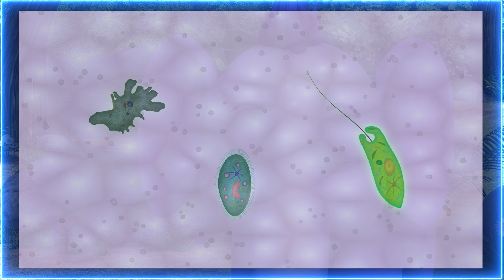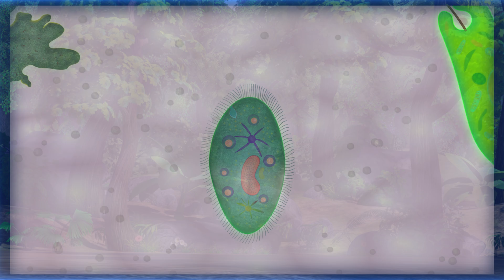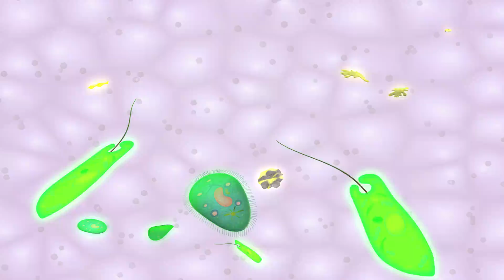Short Stories for Kids - Appu and the Protozoa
Protozoa story for kids is a fun story where Neena teaches her gang about the protozoans.

What are protozoa? It is a unicellular organism, which means it has a single cell. Unlike our body which is multicellular.

Appu intends on learning everything -- right from the microscopic to the magnificent. Neena has lots of slides with her. She takes one, fills it with some water from a pool and puts it under a microscope she borrows from her school.

What she sees is a world of protozoa. She exclaims as she goes through it. This gets everybody curious. But they are too big to have a peep. Of course, Appu helps them all the see. They all suddenly get an idea. Why not get a close and personal look at the unicellular world? They shrink up and dive into that pool. They are surrounded by some beautifully colored organisms with whipping cilia.

Suddenly, Appu senses danger. They all come from our minuscule friends. These hungry creatures don't stop at anything.

Protozoa story is a kids nursery story, that that teaches your kids about the different types of protozoa.

Join Appu and friends on their many adventures through their interpretation of popular stories, kids nursery songs, and baby nursery rhymes songs for kids to sing along to. Appu makes learning fun and entertaining for children of all ages.

If you would like to hear more short stories for kids like this one check out the other videos on our channel.

Favorite Collections and Playlists of kids nursery songs and baby nursery rhymes songs: